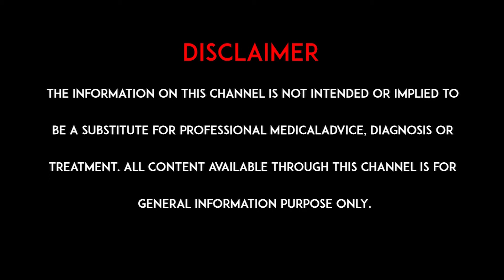మింగడంలో ఇబ్బందా? l Trouble swallowing l hmtv Health